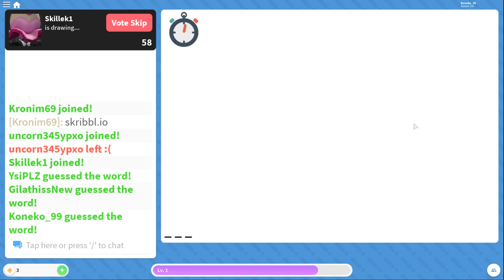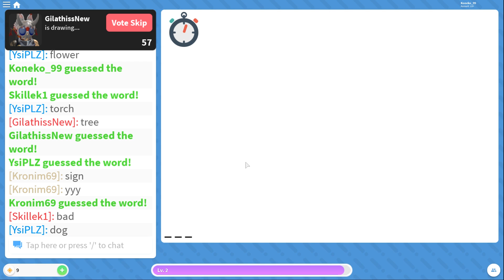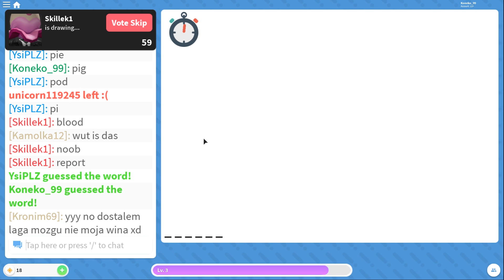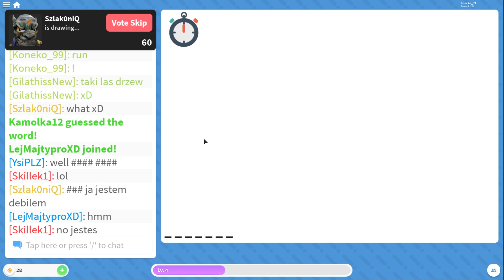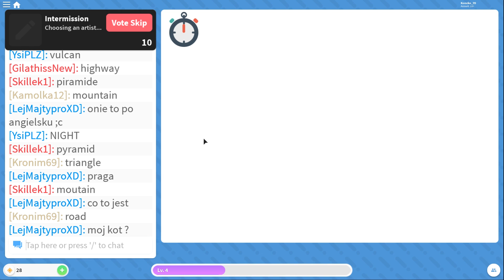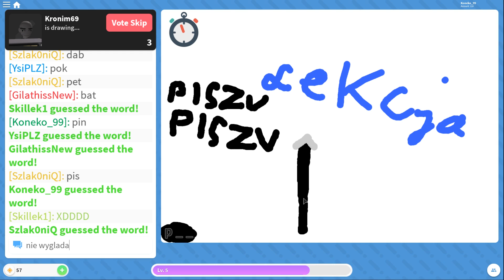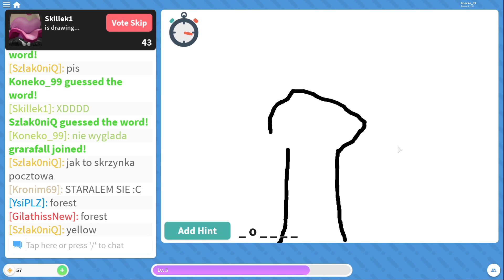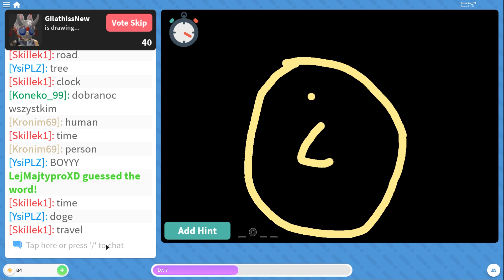💗 KTO ZGADNIE CO TO BYŁO ZNAJDZIE DZIŚ 1000 ROBUXÓW! | ROBLOX /w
Cześć kochani!
Oto kolejny odcinek mojej serii Let's Play (PL), czyli Zagrajmy w ROBLOX. Gra została stworzona przez studio Roblox Corporation, a ja produkcję przechodzę na platformie PC (Personal Computer)

Roblox to gra komputerowa z gatunku MMO, w którą powinni zagrać wszyscy miłośnicy duńskich kloców LEGO. Gracze samemu budują wirtualne światy i ustalają zasady w nich panujące. Gotowy świat można udostępniać innym graczom. Sieciowa gra komputerowa Roblox posiada ponad 5 milionów użytkowników, dzięki czemu będzie można dołączyć do ogromnej liczby wirtualnych światów. Do tworzenia i edytowania światów służy komponent o nazwie ROBLOX Studio. Przedmioty znajdujące się w naszym, wirtualnym świecie podlegają prawom fizyki. Gra została stworzona przez amerykańskie studio deweloperskie Roblox Corporation